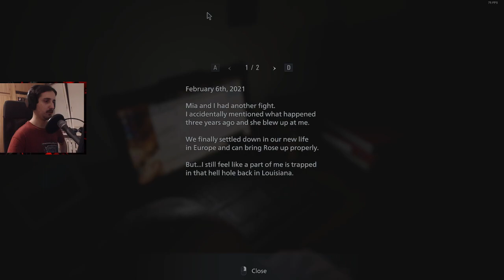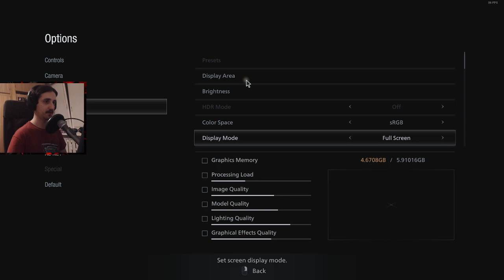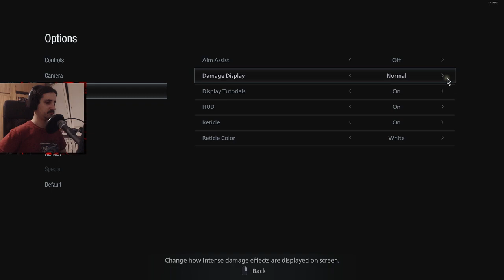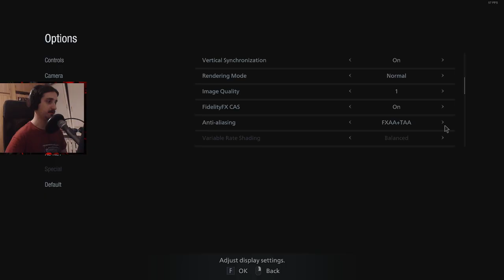Aldar vs RE Village - Part 1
First playthrough. Hardcore Difficulty.